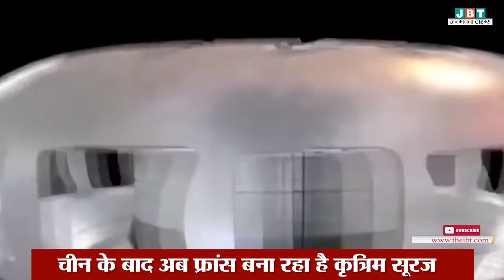France बना रहा है Artificial Sun